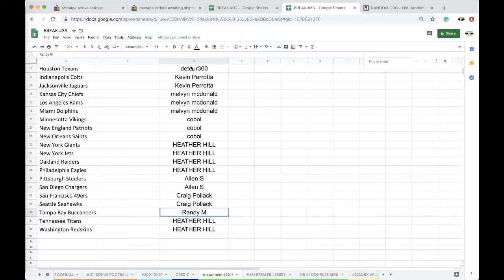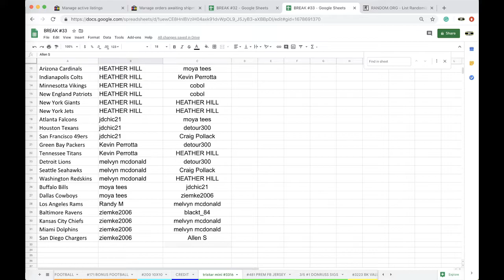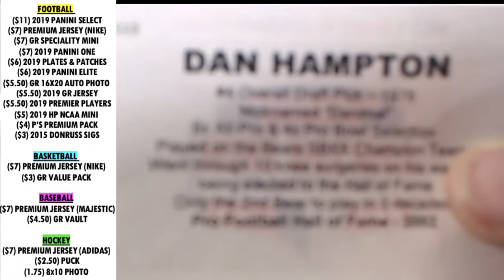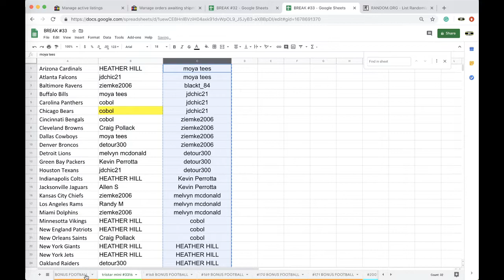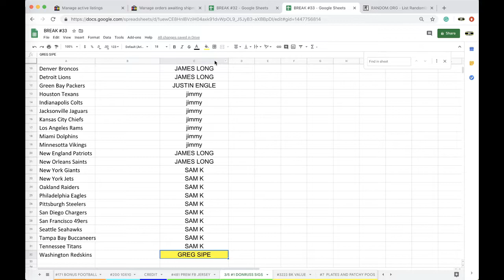BREAK #3316 | 2019 TRISTAR AUTOGRAPHED AUTO FOOTBALL MINI HELMET LIVE BOX BREAK